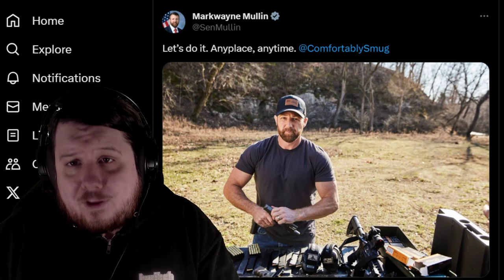Senator Markwayne Mullin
Senator Markwayne Mullin has really shown everyone what he is about today. Senator Markwayne Mullin tried to fight a witness and when invited on podcast responded with a photo of him posing with guns.